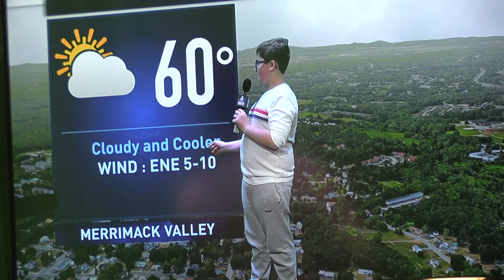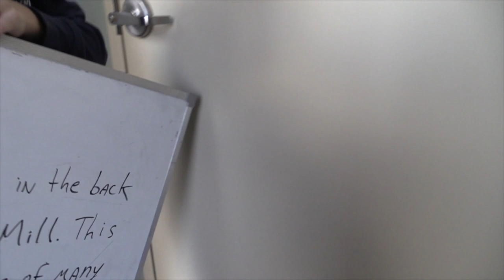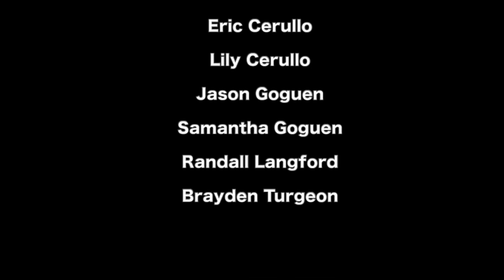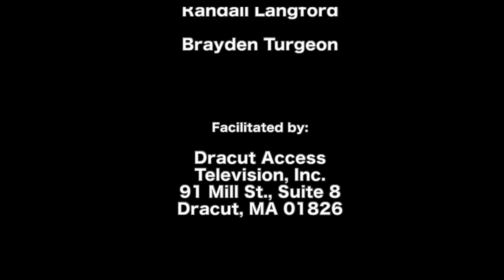TV Camp for Kids February 2020